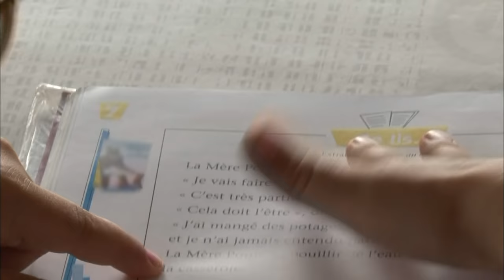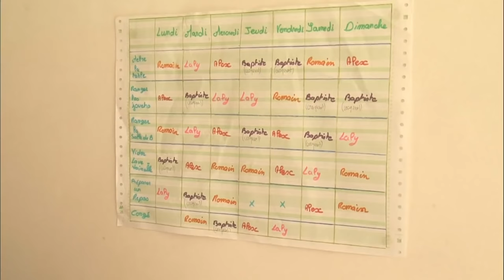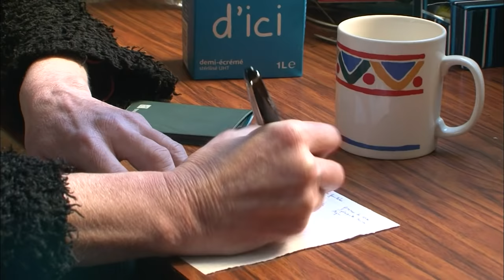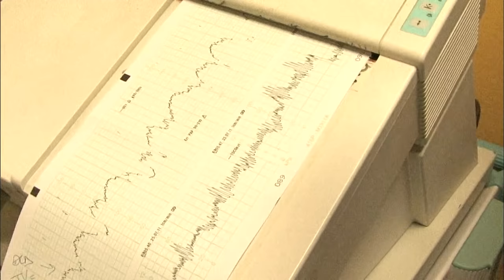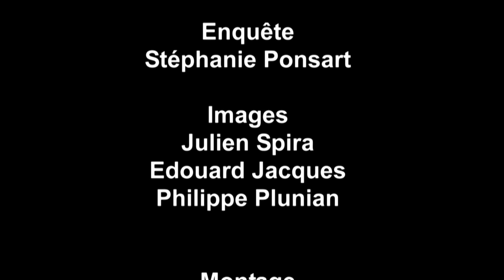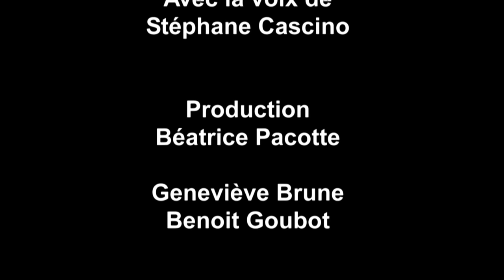Grossesses à problème, la vie avant tout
Ghislaine, Laetitia, Patricia et Laurence, ont accepté de partager leurs grossesses hors du commun. Maman de 4 enfants, Ghislaine attend des jumelles. Une fois le choc de cette double arrivée passé, elle doit faire face à tous les bouleversements provoqués par l'arrivée des deux bébés. A 17 ans seulement, Laetitia attend son deuxième enfant. Elle vit, avec son compagnon et son fils, chez sa belle-mère, dans une petite pièce de 20 m2. Patricia attend son 6e enfant. C'est une maman hyper-active qui gère sa famille nombreuse d'une main de maître, sans jamais être débordée. Enfin à plus de 40 ans, Laurence vit une dernière fois, les joies de la maternité.
Réalisateur : Stéphanie Ponsart
Genre : Famille